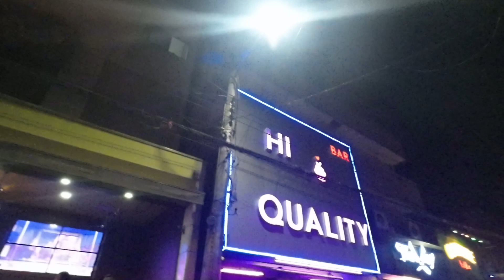Walking Street Friday Nite Chaos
was down on walking street Angeles City Pampanga. Lots of friends along with and we all had a great time.

Messenger is fine. Ill be glad to speak with you, and usually answer back within 24 hours or sooner.

This channel is all about living life to the fullest and exploring the world with the people we love. We'll be taking you on our adventures in the Philippines, and showing you how to break and make new and old traditions. Join us on our journey and experience the joy of life, freedom, and the beauty of nature. We'll be riding motorcycles, bikes, and hiking into nature, telling stories, and bringing out the best in life. So come along and let's make some memories together!